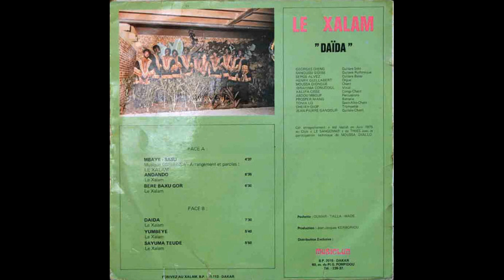Le Xalam - Daïda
Morceau 4 du LP Daïda